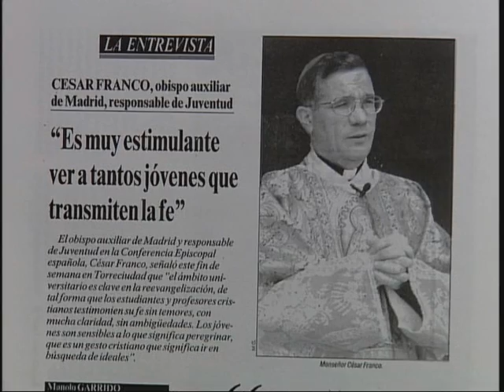Reportaje sobre Torreciudad (1 / 2)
Primera parte de un recorrido audiovisual por la historia y los lugares más atractivos del Santuario de Torreciudad (Huesca). Incluye el testimonio del Fundador del Opus Dei, San Josemaría Escrivá de Balaguer, el del arquitecto del santuario, Heliodoro Dols, y el del escultor del retablo de alabastro, Joan Mayné.